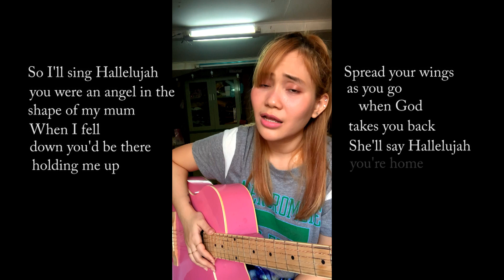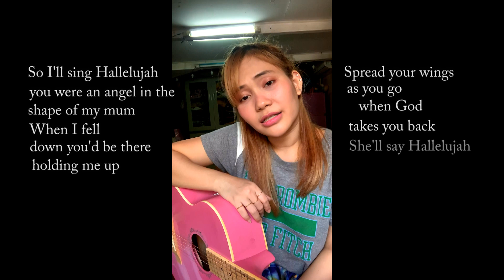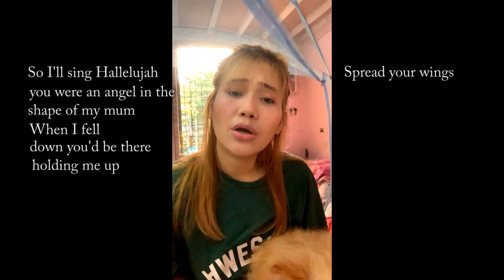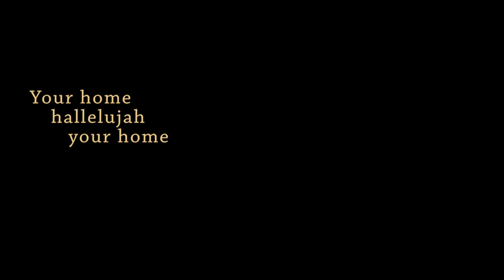Supermarket Flower - Cover By Mee No & Chri Eh Nar | Saw Pi Pi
Supermarket Flower
Cover By - Mee No & Chri Eh Nar